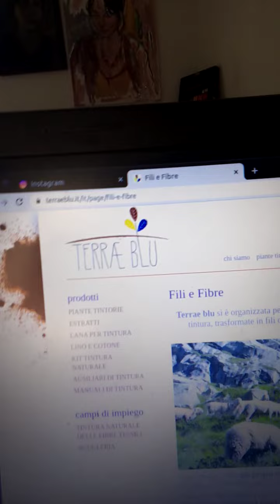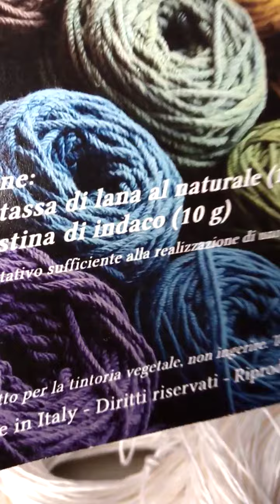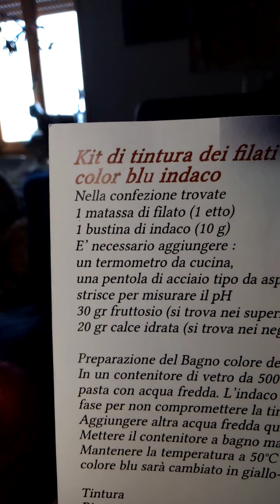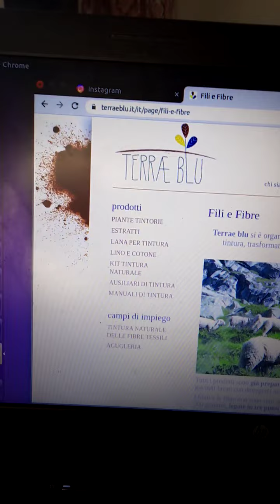in lino veritas😐di lino mi beo🧶🥰dal recente acquisto Terrae Blu, ecco qua🖍️senza ghirigori oscuranti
e se su Instagram gironzoli anche tu 🖥️⌨️📝 cerca:
narrazioni_tessili
e
lepezzediminu 🐩🏠🐈☕🛋️🧶🙋